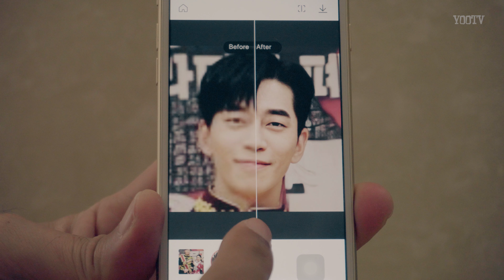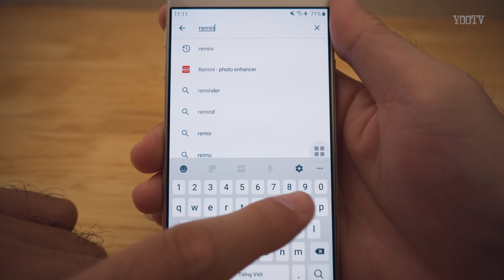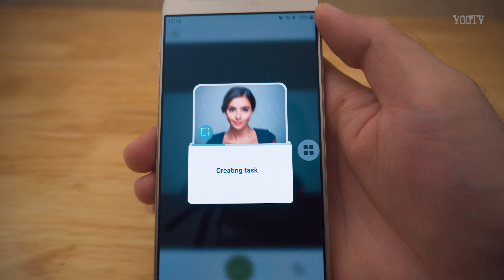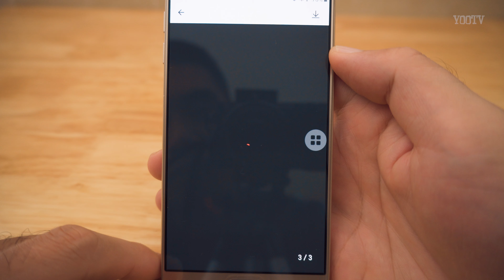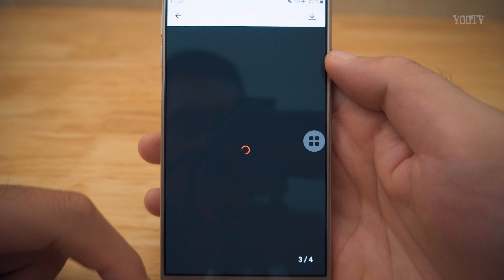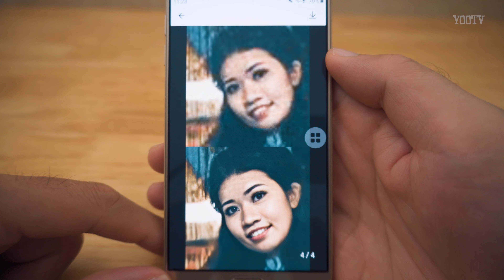Cách làm rõ nét ảnh bị mờ trên điện thoại | YOOTV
Vừa qua YooTV có nhận được một số câu hỏi từ mọi người như: Ảnh bị mờ thì phải làm sao? Khôi phục ảnh bị làm mờ trên Android. Cách làm rõ nét ảnh bị mờ trên điện thoại. Cách làm rõ ảnh bị mờ bằng Picsart. Ứng dụng làm rõ ảnh Android. Phần mềm làm nét ảnh online.

Và hôm nay YooTV sẽ hướng dẫn các bạn cách sử dụng App REMINI trên điện thoại để khôi phục những ảnh cũ bị mờ, bị mất nét, bị nhiễu hạt. Đây là App làm nét ảnh của Trung Quốc. Đây cũng chính là cách khác phục ảnh bị vỡ trên điện thoại.

Với app này nó sẽ phóng to tấm ảnh của các bạn lên gấp đôi, tức 2x và dùng công nghệ AI để làm cho tấm ảnh rõ nét hơn. Sau khi làm xong các bạn có thể download về máy.

Ngoài ra REMINI còn một số tính năng hấp dẫn nữa, nhưng bạn phải dùng bản trả phí mới sử dụng được. Nếu thích bạn có thể tự tìm hiểu các tính năng này nhé.